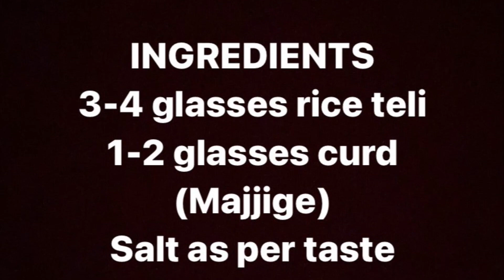GANJI THELI SAARU | GANGI MAJJIGE SAARU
When we crave for simple meals this is a perfect recipe.This Saaru is served with plain rice.Recipes based on curd or buttermilk are heart warming specially during summers.

INGREDIENTS
3-4 glasses rice teli
1-2 glasses curd (Majjige)

INGREDIENTS FOR
TEMPERING
2-4 tbsp coconut oil
1 tsp mustard seeds
2 chopped green chillies
1 tsp jeera
2 red chillies
Curry leaves